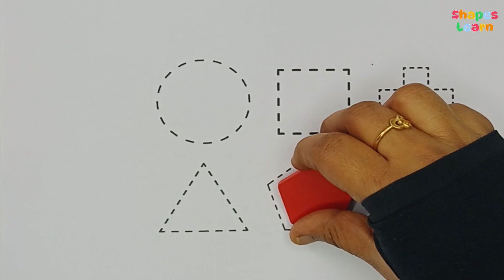Learn shapes for children | 2d shapes for kids & toddlers | Shapes drawing for kids, Educational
shapes learning channel

Let's Learn Shapes with Shapes Puzzle Toy!

This is the Best Way to Learn Shapes and Colors with Puzzle Wooden Toy.
These are fun videos that you can use to make learning fun and enhance your child's learning.

I create educational videos for toddlers and young children using a variety of learning materials and activities.

Shapes learning videos | Learn new 2d shapes, colors for kids | education for preschoolers

ABC Writing Drawing by Dotted Lines for kids coloring page | How to read the alphabet - simple color

Dotted Trace for Kids coloring page | How to read the alphabet - simple color